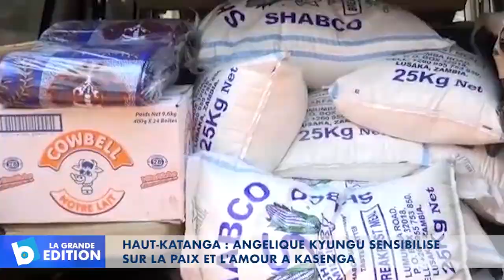Haut-Katanga: Angélique Kyungu sensibilise sur la paix et l’amour à Kasenga